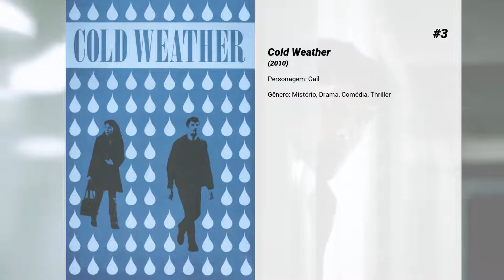Os melhores filmes de Trieste Kelly Dunn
Lista de Os melhores filmes de Trieste Kelly Dunn

5. The Craigslist Killer

4. Garota do Terceiro Andar
Don Koch tenta renovar um resumo mansão com uma sórdida história para o crescimento da família, apenas para descobrir que a casa tem outros planos.

3. Cold Weather

2. Blame
O relacionamento tabu de uma colegial rejeitada por todos com seu professor de teatro provoca a ira em uma colega ciumenta, desencadeando uma série de mudanças devastadores na vida dos seus pares.

1. Vôo United 93
Em 11 de setembro de 2001 o vôo 93 da United Airlines é sequestrado por terroristas, que têm por objetivo abatê-lo junto a algum símbolo norte-americano. Durante 90 minutos o avião permanece no ar, sendo que neste período os passageiros decidem reagir para evitar que os planos terroristas sejam concluídos.